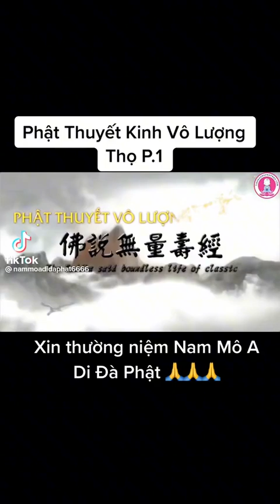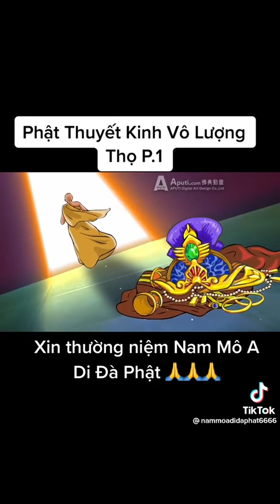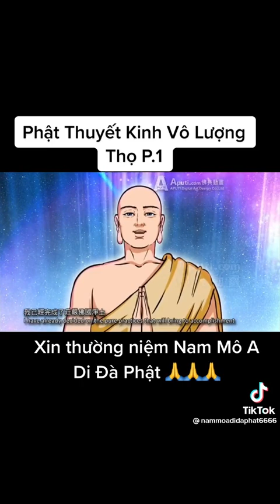Phật thuyết vô lượng thọ kinh🙏🙏🙏🙏